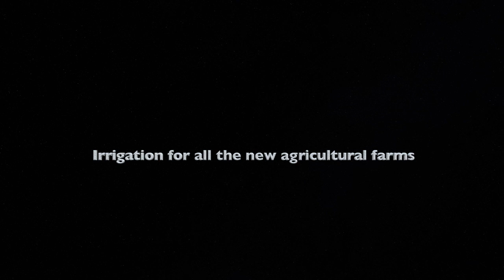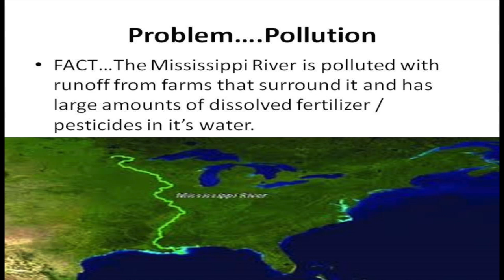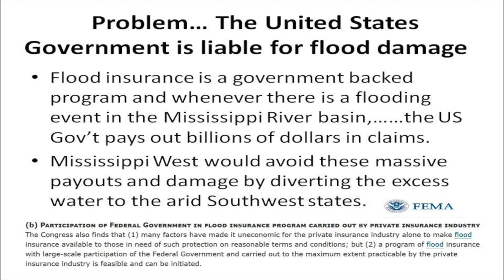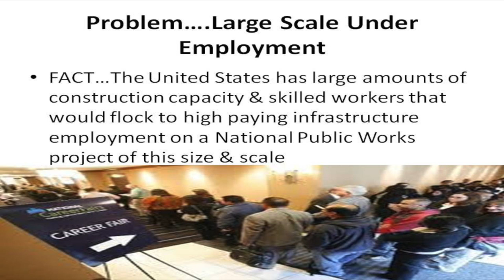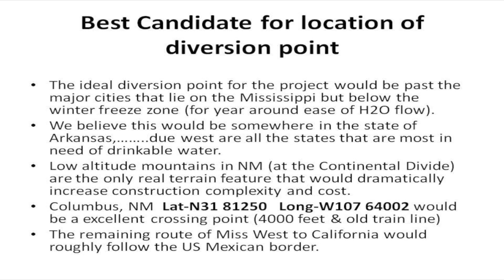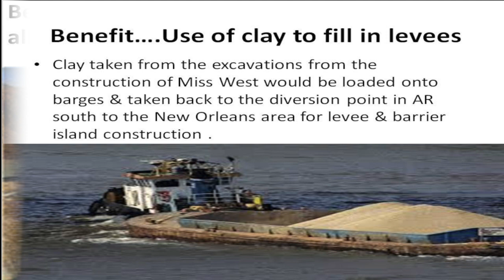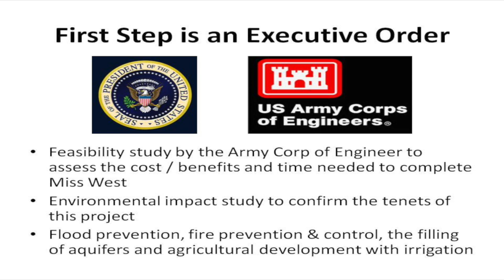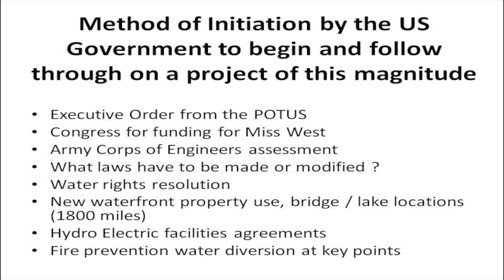Miss West,....The Diversion of the Mississippi River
The water based, region changing idea, that would reduce flooding, help with seasonal fires, facilitate the refilling of the aquifers and make the SouthWest desert bloom with large scale irrigation.  Miss West would roughly follow the US Mexican border from New Mexico to California.